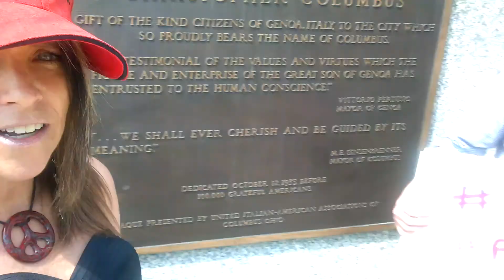John Rush running for City Council! Hiring felons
John Rush through CleanTurn is hiring felons and turning us into tax paying citizens with self esteem and money to feed our family's and not fall back!!! Citizens for Rush campaign!